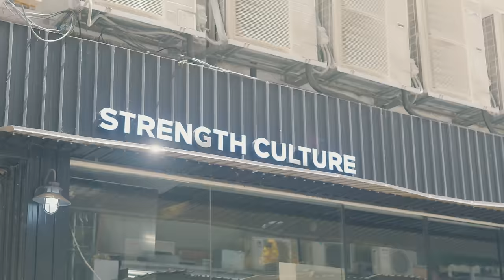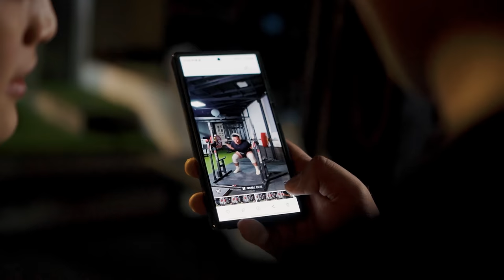Tyson wins national championship in Hongkong again | Proud Nepali 🇳🇵 moment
t's always a tough task going outside your comfort zone to a foreign land, where you don't speak the language, don't eat the same food and still winning the national title every time. You gotta be built a little different to do this 😉